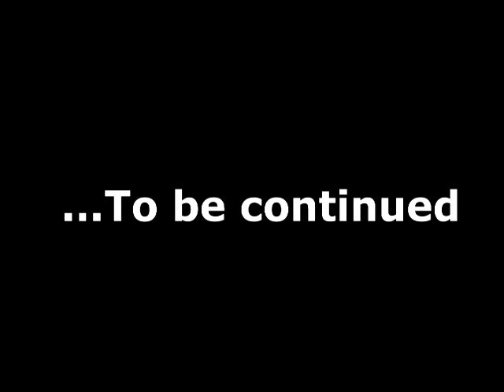Kisha Jordan Ministries - I Still Believe - Part I Sermon Dr Jordan D. Jordan, DBA, MM